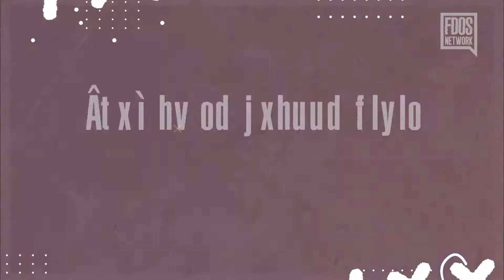¿Qué es la guerra civil y cuál es su origen? / Entrevistas y el color en el Estadio Harp Helú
La rivalidad más grande del rey de los deportes ¿Qué es la Guerra Civil?  En el deporte caliente se vive un gran ambiente familiar y de fiesta. Preguntamos a la afición del rey de los deportes que representa un partido con tanta historia en México y que es la Guerra Civil, checa el vídeo que fue lo que nos comentaron.

Muchas gracias por parte de sus amigos Fragmentados Network